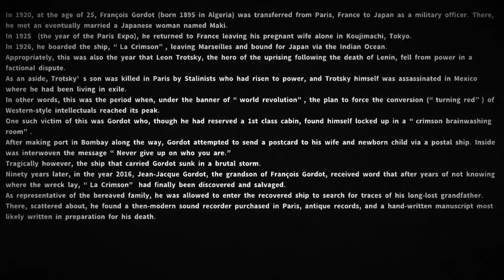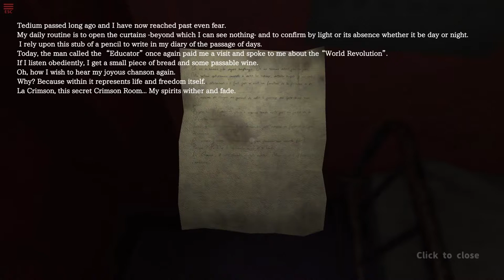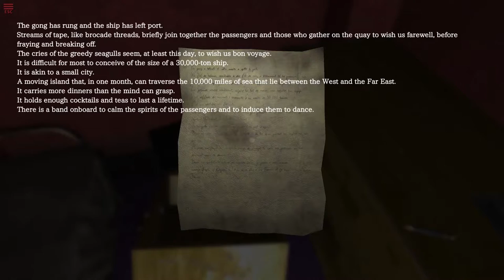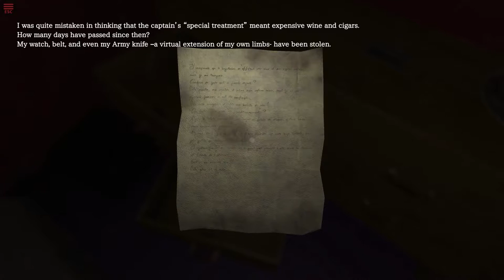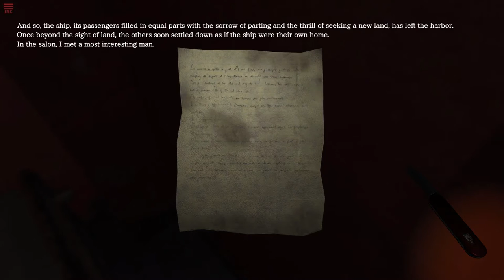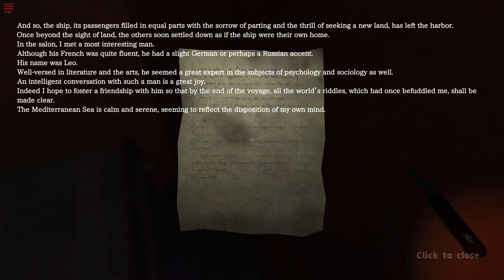Let's Play Crimson Room Decade (1): Sequel to the Classic Room Escape Game!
A reimagining/sequel of the classic room escape game The Crimson Room, which you almost certainly played. Everyone did! Now it's a fair bit longer too, and THREEE DEEEE